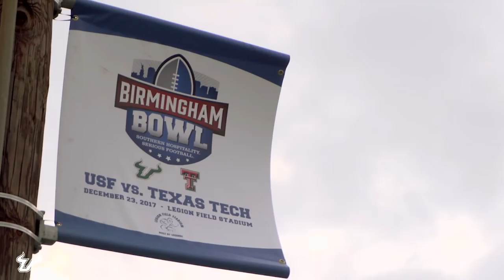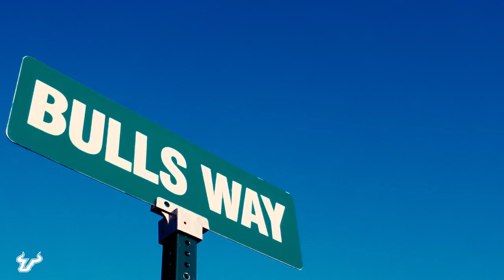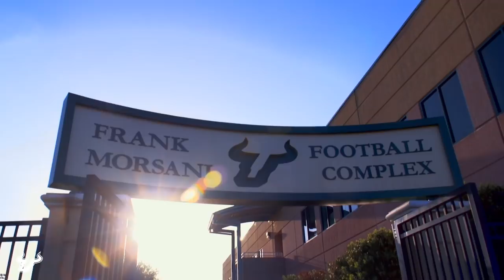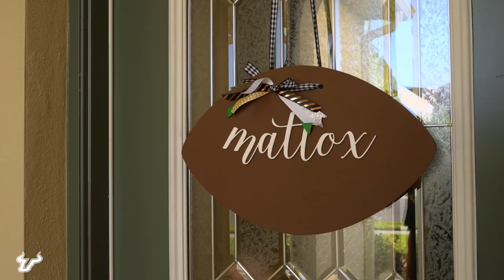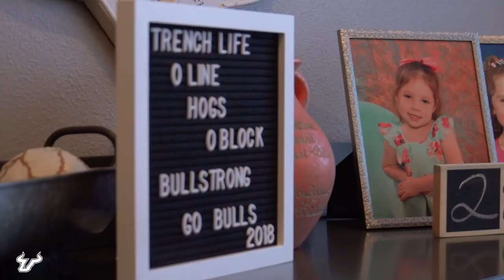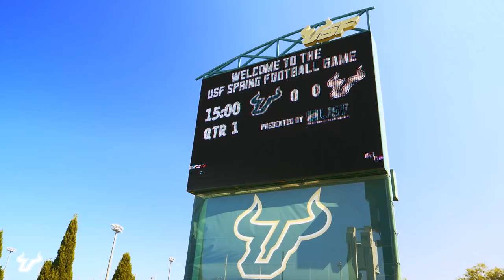BULLSTRONG: Inside USF Football - Spring Show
BULLSTRONG: Inside USF Football - Spring airs on FOX Sports throughout May, 2018. Check your local listings.